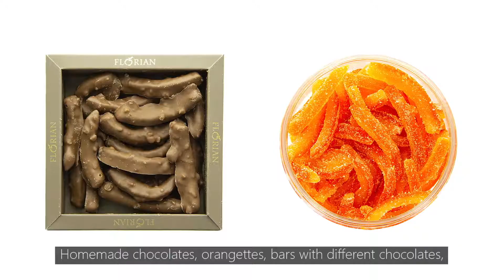Confiserie Florian Nice - La Fabrication du Chocolat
Production : Observascope